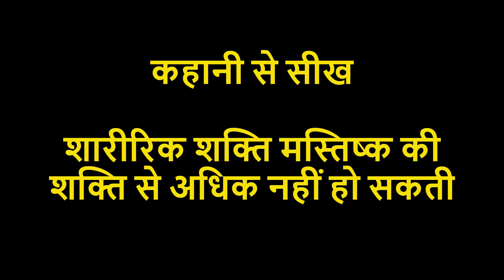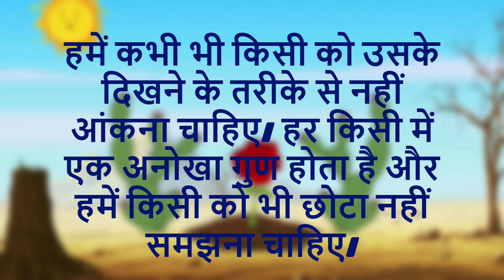हिंदी कहानिया | Hindi story for kids | Short motivational story | Top 4 Hindi moral stories for kids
Hello Friends,
Lets make learning fun for kids by let them watching such an interesting stories.

IVA and AVI - fun arts & learning for kids
Short story for kids
Short moral story for kids
Short English story
Short Hindi story
Animal story